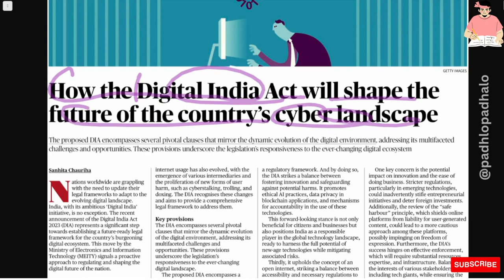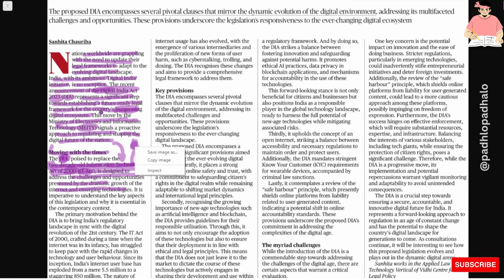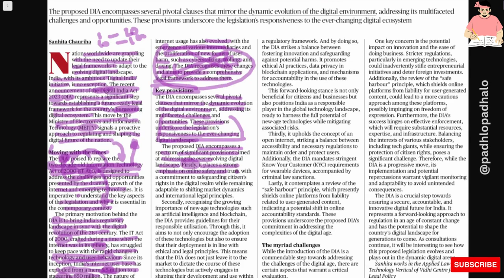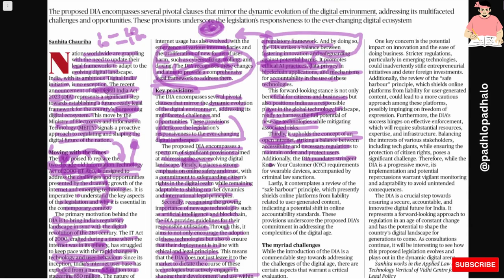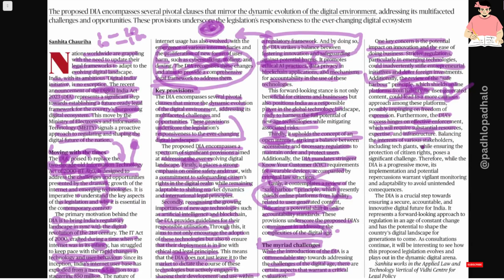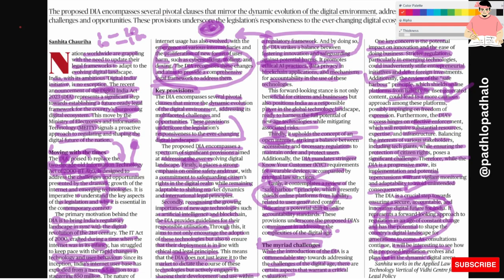Digital India Act(DIA) 2023.